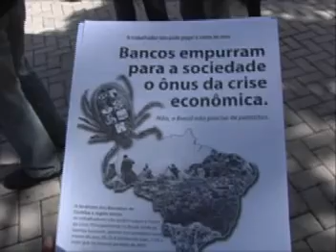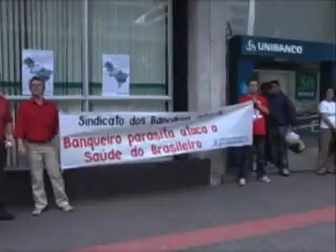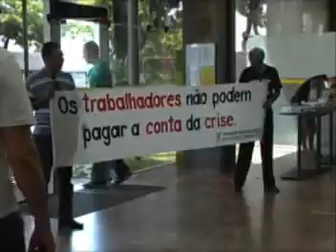Ato Crise Mundial.mpg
O Sindicato dos Bancários de Curitiba e região realizou nos dias 10 e 11 de dezembro, manifestações contras as demissões que estão ocorrendo em todo o país. No entendimento do Sindicato, os trabalhadores não podem pagar a conta da crise econômica mundial.